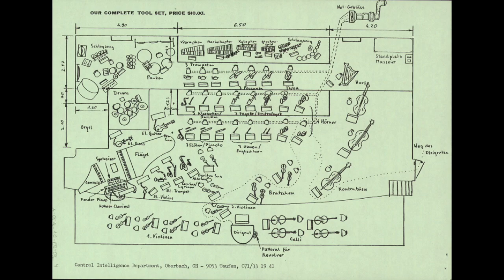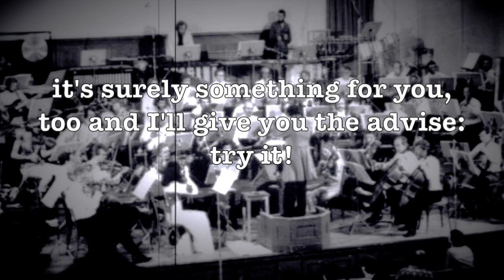TANZANIAN ALTURA QUATEPEC #2 LIVE 1980 from Steff Signer / Orchestral Snack Music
Infra Steff's Red Devil Band / H.P. & The Roarin' Live Xylophones & Städtisches Orchester St. Gallen conducted by Jost Meier perform TANZANIAN ALTURA QUATEPEC #2.

Tanzanian Altura Quatepec #1 & #2 were composed on March 17 and 18, 1978 and were two of my 'darlings' in the Red Devil Band repertoire during those years. Inspired by an obscure thematic background: a musical coffee bean celebration. Unfortunately, these tracks never made it into the studio or onto a record.
While TAQ #1 comes across as a nice-sounding cocktail lounge waltz, TAQ #2 in the band version relies on Ron Kurz's quaint and burlesque announcements in the short breaks between the riffs.  The lyrics are about coffee beans from Tanzania and are taken from the Whole Earth Catalog. The Whole Earth Catalog (WEC) was an American counterculture magazine and product catalog published by Stewart Brand several times a year from 1968 to 1972 and then occasionally until 1998.
No announcements are made in the orchestral version, instead strange noises can be heard: Murmurs, violin bows tapping on chairs, valves rattling ... all sorts of things.

THE LYRICS
in the highlands of Tanzania, Ladies and Gentlemen
between 1500 and 3600 feet beside the tropic
not only soya beans and exotic herbs are planted
but also the very unknow Altura Quatepec Beans
it's surely something for you, too and I'll give you the advise:
try it!
and now my dear TV Friends: dance along to the Bush Bean Variations.

Tanzanian Altura Quatepec #1 & #2 wurden am 17. und 18. März 1978 komponiert und waren in jenen Jahren zwei meiner 'Darlings' im Repertoire der Red Devil Band. Inspiriert durch einen obskuren thematischen Hintergrund: ein musikalisches Kaffeebohnenzelebration. Leider haben diese Stücke es nie ins Studio oder auf eine Platte geschafft.
Während TAQ #1 als hübsch klingender Cocktail-Lounge-Walzer daherkommt, setzt TAQ #2 in der Bandversion auf die kurligen und burlesken Ansagen von Ron Kurz in den kurzen Breaks zwischen den Riffs.  Der Text handelt von Kaffeebohnen aus Tansania und stammt aus dem Whole Earth Catalog. Der Whole Earth Catalog (WEC) war ein amerikanisches Gegenkultur-Magazin und Produktkatalog, der von 1968 bis 1972 und danach gelegentlich bis 1998 von Stewart Brand mehrmals im Jahr herausgegeben wurde.
In der Orchesterversion werden keine Ansagen gemacht, stattdessen sind seltsame Geräusche zu hören: Gemurmel, Geigenbögen, die auf Stühle klopfen, klappernde Ventile ... alles Mögliche.

RED DEVIL BAND
Robert Rüegg GUITAR, Werner Ammann BASS, Peter Waters KEYBOARDS, Urs Wäckerli VIOLON, Theodor Jost TRUMPET, Alan Solomon ALTOSAX, Bruno Spörri TENORSAX LYRICON, Jaap Visser BASSTROMBONE